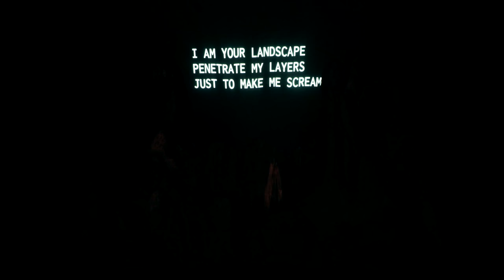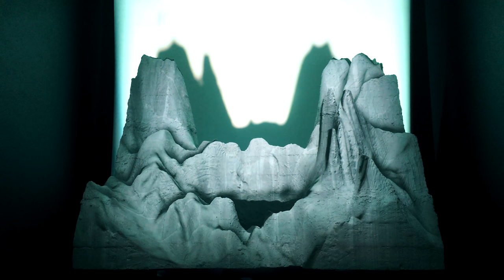Teratogenesis Installation Documentation